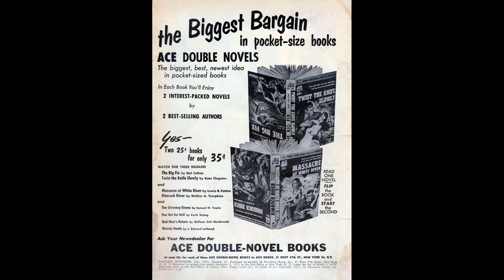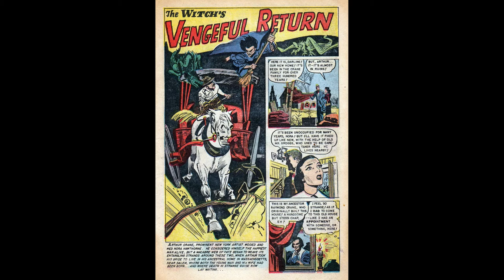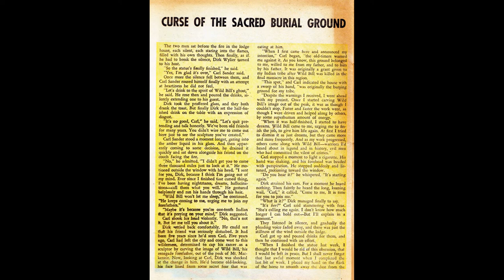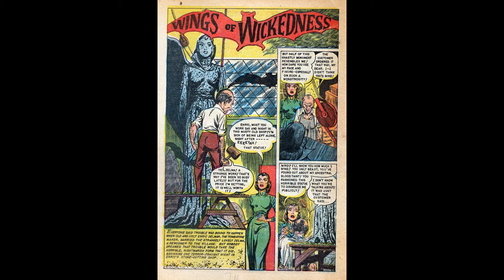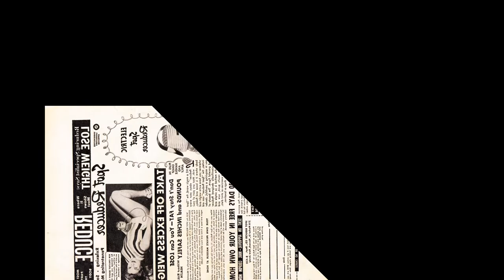Baffling Mysteries No 16 Comic Book Movie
Title:  Baffling Mysteries No 16 | Publisher: Ace Magazines | Date: Sep 1953 | Lang: English

Credits Pencils: Jim McLaughlin | Inks: Jim McLaughlin | Letters: typeset (Leroy lettering)

Comic Story Doom Comes in Emerald Green (7 pages)
Synopsis Professor Montross sets up a magical slide show projecting scenes from history through the emerald of doom. He shouldn't have killed the projector's owner, because the show reveals his crime - in front of an assembly of policemen, of all things.
Credits Pencils: Ken Rice | Inks: Ken Rice | Letters: typeset (Leroy lettering)

Comic Story Baffling Mysteries # 25 (1 page)
Synopsis "The strange story of a lighthouse on the English channel presents a baffling mystery..." Looters douse the lighthouse fire to rob a ship, but one of them is struck by lightning and burns like a torch - thus warning the ship.
Featuring Baffling Mysteries
Credits Letters: typeset (Leroy lettering)

Comic Story The Witch's Vengeful Return (7 pages)
Synopsis The soul of old witch Hepzibah is awakened in her descendant Nora. Nora goes on a vengeance spree, killing all descendants of those who burned Hepzibah at the stake 300 year earlier. Nora's husband has no choice but to burn down the house - with Nora in it.
Credits Pencils: Louis Zansky | Inks: Louis Zansky | Letters: typeset (Leroy lettering)

Comic Story Baffling Mysteries # 26 (1 page)
Synopsis "An astounding feat of the supernatural took place on a deserted field on the outskirts of London..." A murderer takes a ride on the sideshow attraction "Chamber of Horrors" - right into Hades.

Comic Story Strands of the Faceless Horror (7 pages)
Synopsis Harold Carpenter acquires a magical rug in India. The genie of the rug kills Carpenter's rival and weaves his soul into the fabric of the rug. But Carpenter himself ends up in the rug as well, underestimating the ever scheming forces of evil.
Credits Pencils: Lou Cameron (signed) | Inks: Lou Cameron (signed) | Letters: typeset (Leroy lettering)

Text Story Curse of the Sacred Burial Ground (2 pages)
Synopsis Ghosts of long dead Indian warriors claim the soul of their last descendant.

Comic Story Wings of Wickedness (7 pages)
Synopsis The woman Zelma tries to deny her vampire strain – in vain.

Baffling Mysteries No 16 Comic Book Movie is presented in full screen, 1920 X 1080 HD (1080P) quality video, without music, narration, sound, animation, pans or zooms, enabling every comic panel, of the story, to be read and enjoyed, on or offline, at any time, and in any place you can access it.

Baffling Mysteries No 16 Comic Book Movie is part of the golden age comics' Crime - Drama and Mystery Thriller genre. The Golden Age refers to the first cycle of superhero comics which existed between 1938 and 1950. This was the period in which the concept of the superhero was born. for their content assistance.